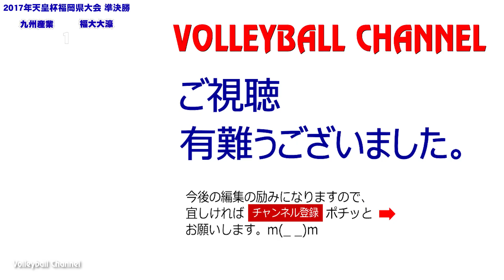【ビークイック－おだこう－リベロ】2012年天皇杯福岡県大会準決勝 大濠高校vs九州産業の１セット目 Japanese volleyball High school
人気ユーチューバー ビークイック/BeeQuickの『おだこう』さんが高校２年生の時試合　2012年天皇杯福岡県大会準決勝　大濠高校vs九州産業の１セット目です。

【訂正】動画中に2017年と記載されていますが、2012年の間違いです。m(_ _)m

小田康祐選手（2020現在）
誕生日：9月15日
身長：176cm
体重：？？？
最高到達点：315cm
高須Jr⇒遠賀中学⇒大濠高校⇒日本大学⇒BeeQuick

【編集ソフト】
パワーディレクター：

【撮影ビデオカメラ】
SONY ビデオカメラ FDR-AX45：